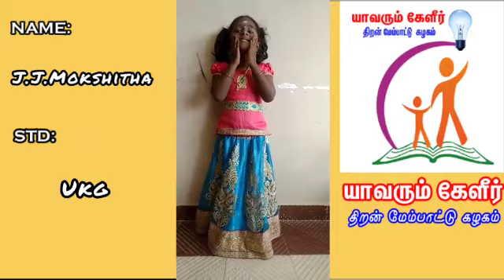J.J.Mokshitha | UKG | YKG1| Yavarum Kelir | Rhymes Competition | NOV2020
யாவரும் கேளீர் குழுவினர் குழந்தைகள் தின விழா போட்டிகளின் பதிவேற்ற இணைப்பு :

1️⃣ கவித்தென்றல் ( Rhymes )
பங்கேற்பாளர்கள், காணொளியை ( video ) 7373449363 எனும் புலன எண்ணுக்கு ( WhatsApp number) அனுப்பவும். வலையொளி ( YouTube ) இணைப்பை குழு நிர்வாகி களிடமிருந்து பெற்ற பிறகு படிவத்தை நிரப்பவும்.

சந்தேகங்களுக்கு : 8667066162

2️⃣ ஓவியத்தென்றல் விருதுகளுக்கு படைப்புகளை சமர்ப்பிப்பதற்கான இணைப்பு

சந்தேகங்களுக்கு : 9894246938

3️⃣ கதை தென்றல் விருதுகளுக்கு படைப்புகளை சமர்ப்பிப்பதற்கான இணைப்பு

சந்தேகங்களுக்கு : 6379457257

படைப்புகளை சமர்ப்பிக்க கடைசி தேதி : 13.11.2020, மாலை 5 மணி

சந்தேகங்களை தெளிவுபடுத்திக் கொள்ள காலை 10 மணி முதல் மாலை 6 மணி வரை கொடுக்கப்பட்ட எண்களை தொடர்பு கொள்ளலாம்